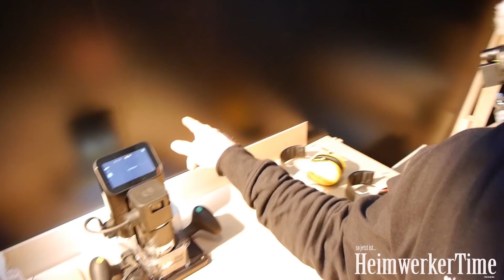✅ Holz Handwerk Messe 2018 | Andy und der Baer on Tour !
Moin meine Lieben Heimwerker Freunde,
Erstmal ein Herzlichen Dank an alle zuschauer die Extra zur Holz-Handwerk Messe in Nürnberg gekommen sind um mich aber auch den Andy zu treffen. Es war wirklich der Hammer mal mit euch Persönlich zu reden. In dem Video Holz-Handwerk 2018 geht es eigentlich mehr darum euch danke zusagen und euch ein wenig zu zeigen wie ich und der Andy dort unseren Tag erlebt haben .

►Meine E-mail Adresse:
►Instagram Profil :
►HIER könnt ihr mich Unterstützen
*Amazon Wunschliste

►*NEU   Spreadshirt    *NEU

                       ► Der Fachhandel meines Vertrauens

                       ►Abricht und Dickenhobel

 ► ⚒* MEINE WERKZEUGE *⚒
 ☑ RECORD POWER
☑Wolfcraft
☑Makita
☑Bosch
*Fräser 6mm
*Maschinen Sauger
☑ ENT
*Duradill 25tlg.

    Programm.

►Der Kreativ Baer◄ meet and greet ryobi